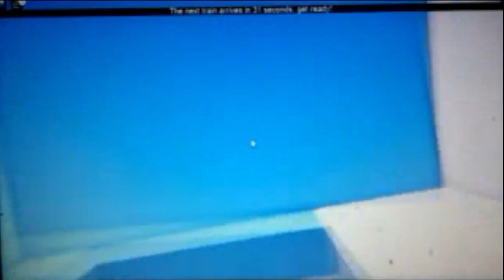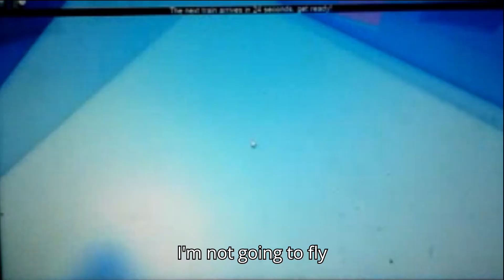Baldi Basics obby! ChickenChip321 and Pringler56 (Chat)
Join RowdeeGames and get access to Early Released Video's, & Perks like, pinned comments and Maybe a shout out: